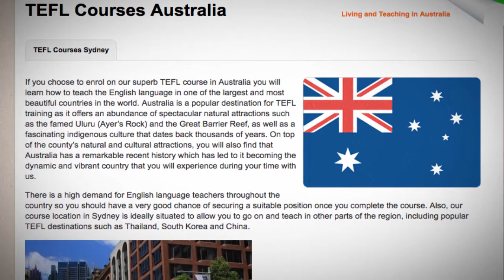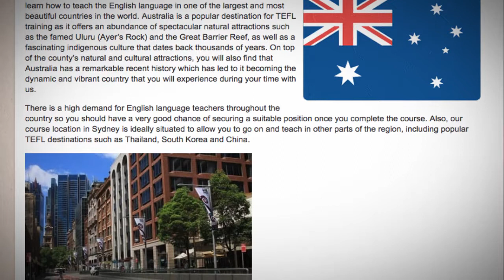TEFL / TESOL Course in Australia | Teach & Live abroad!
If you choose to enrol on our superb TEFL course in Australia you will learn how to teach the English language in one of the largest and most beautiful countries in the world. Australia is a popular destination for TEFL training as it offers an abundance of spectacular natural attractions such as the famed Uluru (Ayer’s Rock) and the Great Barrier Reef, as well as a fascinating indigenous culture that dates back thousands of years. On top of the county’s natural and cultural attractions, you will also find that Australia has a remarkable recent history which has led to it becoming the dynamic and vibrant country that you will experience during your time with us.

There is a high demand for English language teachers throughout the country so you should have a very good chance of securing a suitable position once you complete the course. Also, our course location in Sydney is ideally situated to allow you to go on and teach in other parts of the region, including popular TEFL destinations such as Thailand, South Korea and China.

Find out more about taking a TEFL course in Australia